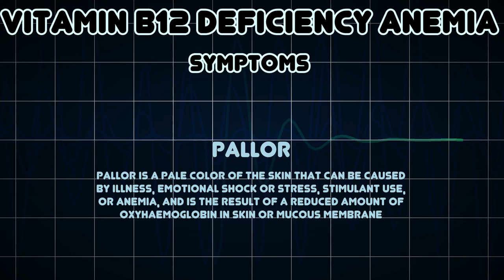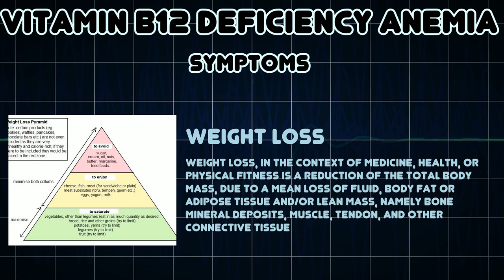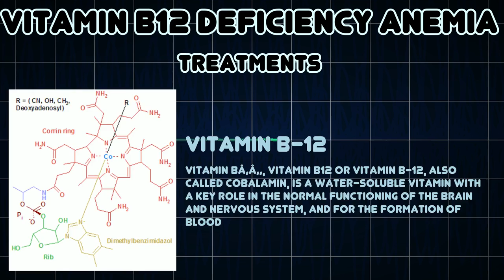Vitamin B12 deficiency anemia (Medical Condition)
Symptoms, risk factors and treatments of Vitamin B12 deficiency anemia (Medical Condition)

Vitamin B12 deficiency anemia is a decrease in the number of red blood cells due to lack of vitamin B12